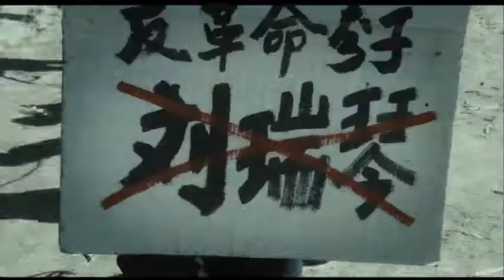文革时候，中国共产党是如何残忍批斗屠杀一切反共人士的电影镜头。中华民国大陆沦陷区演员陳沖被共匪當成反革命批鬥然後被槍斃。Joan Chen as counter revolutionary ccp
電影：毛匪的舞者，film: mao's dancer